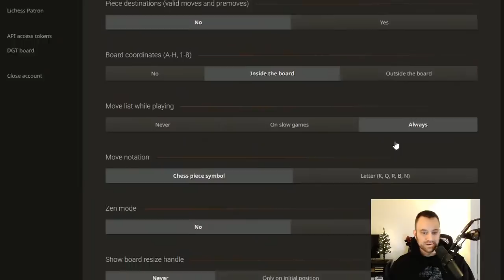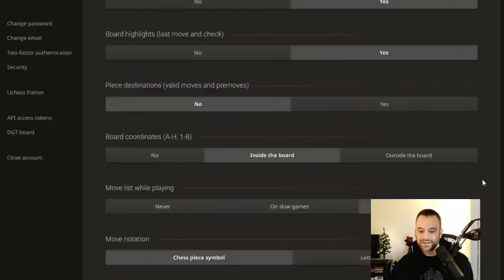IM John Bartholomew: Lichess Plays, January 2nd, 2022